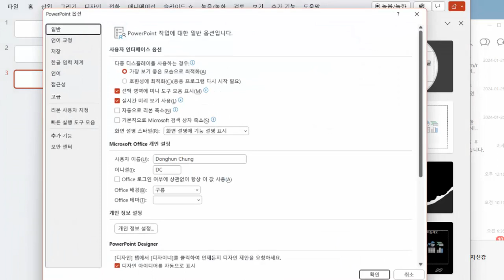Insert and run VBA macros in PPT